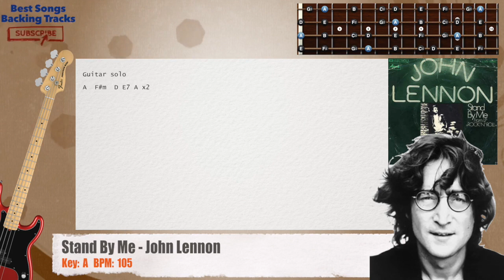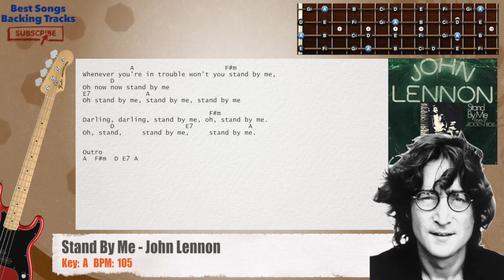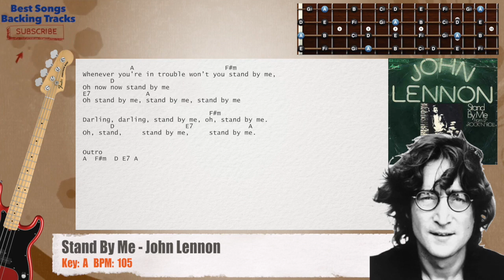🎻 Stand By Me - John Lennon Bass Backing Track with chords and lyrics